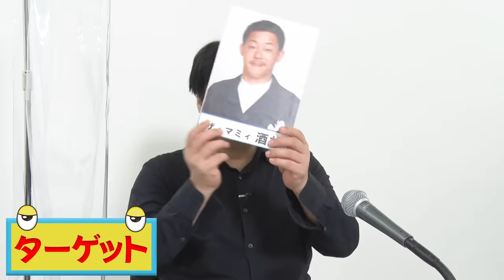【ドッキリ検証】美人エステティシャンを板倉が操ったらザ・マミィ酒井がスケベ犬に変身！？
「全然エステしないエステティシャン選手権」
インパルス板倉vsザ・マミィ酒井！
インパルス板倉が操る、
まったくエステをせずボケ続けるエステティシャンに対し、
ザ・マミィ酒井は笑わずにいられるか？
酒井のリアクションがなぜか愛おしい不思議な魅力満載！

ゲスト
酒井貴士（ザ・マミィ）
板倉俊之（インパルス）

エロくないSM女王決定戦も合わせてご覧ください！
（年齢制限ありですが…）

【ドッキリ検証】「エロくないSM女王決定戦」インパルス板倉vsアルピー酒井

【ドッキリ検証】「エロくないSM女王決定戦」ラランドサーヤvsウエストランド井口

↓↓↓これまでの動画↓↓↓
エロ詩吟にアイドル大号泣！「バンドの曲紹介みたいにネタする−１GP」トム・ブラウン 天津木村 クールポコ編

「お笑い知識ゼロ人間に笑いが説明できるか選手権」とにかく明るい安村編

「お笑い知識ゼロ人間に笑いが説明できるか選手権」東京ホテイソン・納言編

【ドッキリ検証】「俺の悪いところ言ってくれ選手権」アルピー平子vsフルポン村上

【トーク】千原ジュニア前編　古舘伊知郎vs坂上忍vsジュニア 修羅場の真相